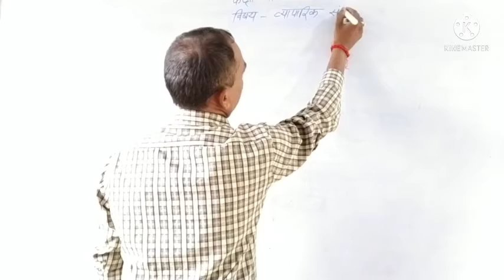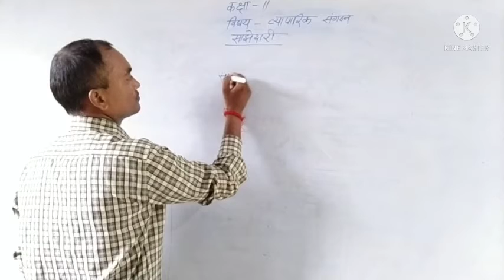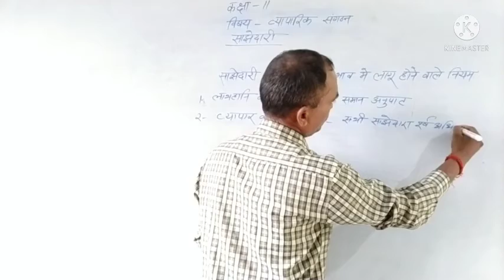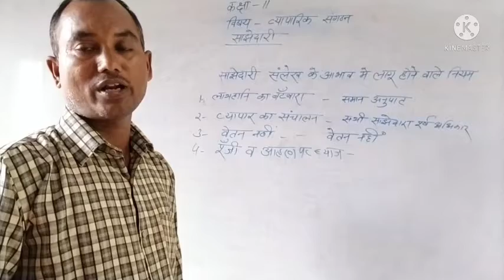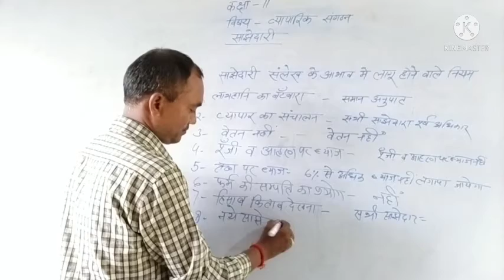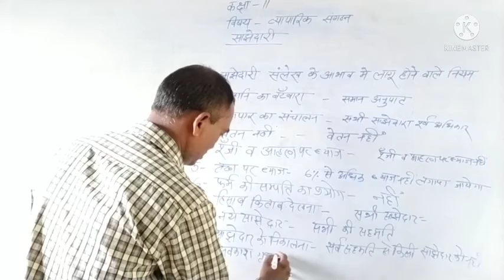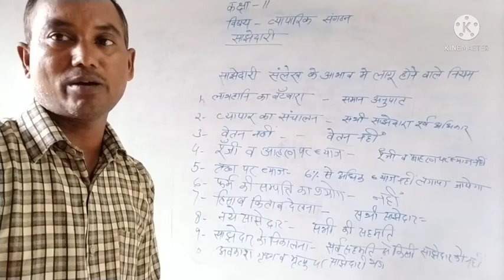पार्टनरशिप डीड पार्टनरशिप डीड की अनुपस्थिति लेकिन स्थिति के नियम